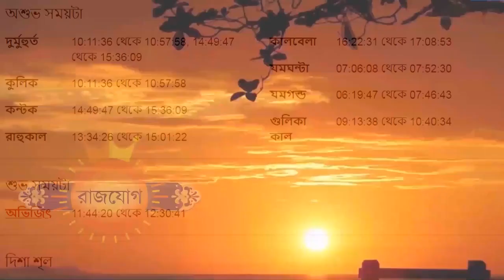কর্কট রাশি আজকের রাশিফল- Karkat Rashi 12th October 2023 Ajker Rashifal - Kark Rashifal - Cancer Sign